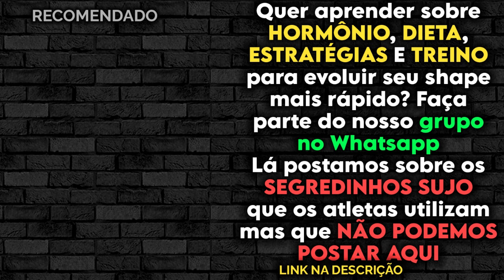QUEM TEM PRESSÃO ALTA PODE CICLAR? USAR TESTOSTERONA! | Gabriel Kaminsk Ironberg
KAMINSKI, CARIANI E DR. MARCOS STAAK - TUDO SOBRE AS PARADINHAS - IRONCAST #129